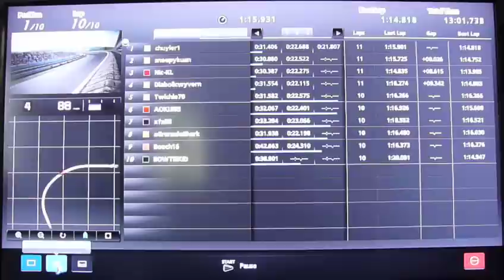GT5: 80's Night -- Nissan 240RS -- High Speed Ring